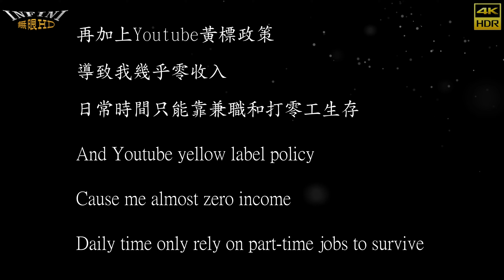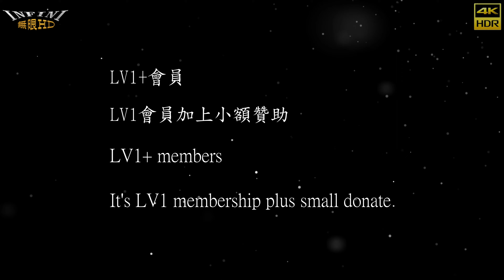【無限HD】Hot Q Girls 9(4K 60p)@武當山上帝廟普渡【2022 全球百大舞團 The 100 Dancers】